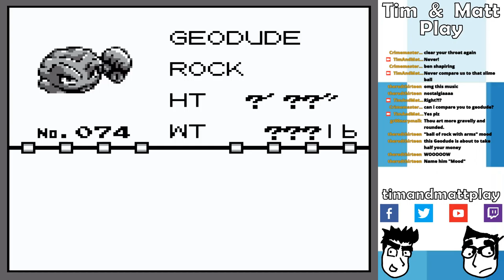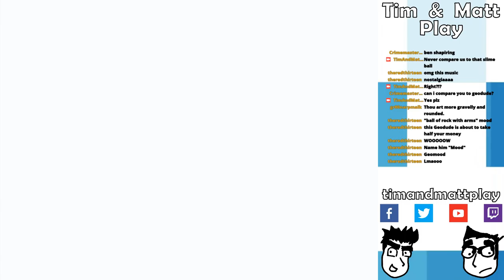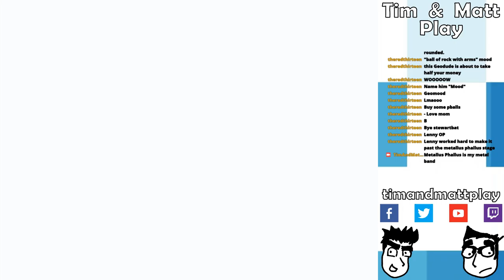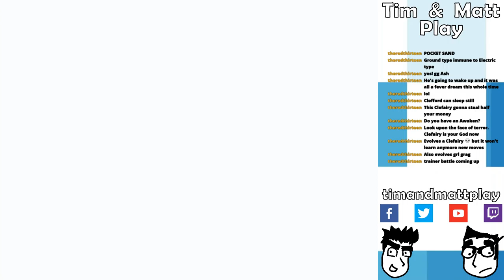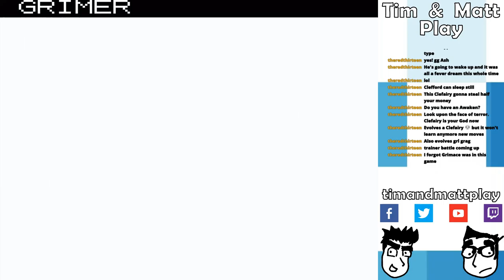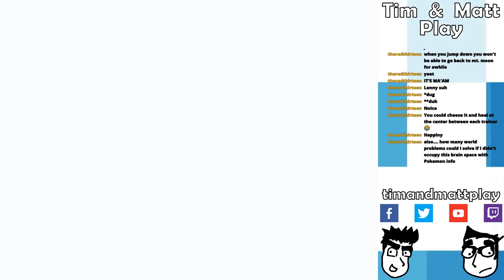Tim & Matt Play Pokemon Yellow: Part 4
Never put Lenny in the corner!